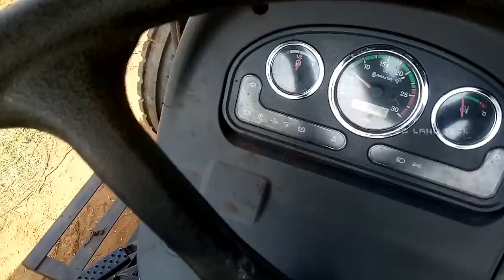Deutz fahr Agrolux 70 banana field Plowing | New Tractor | Agriculture India